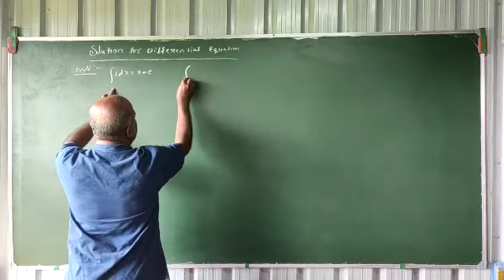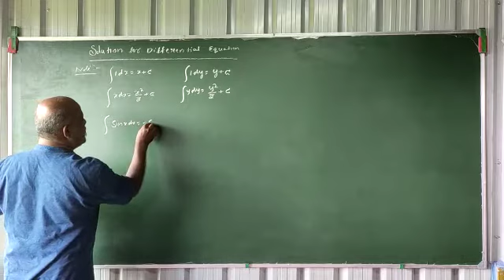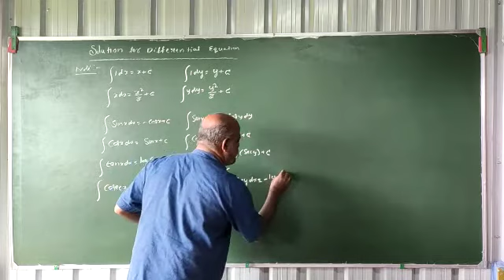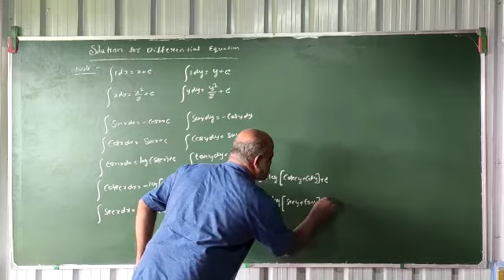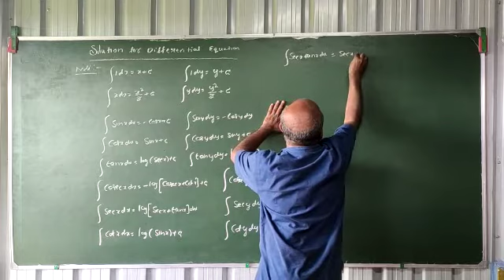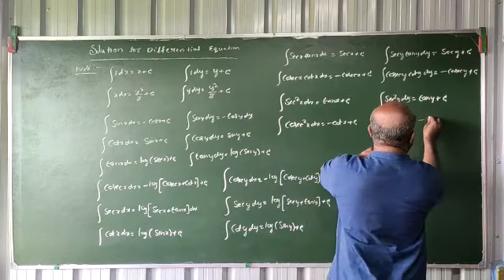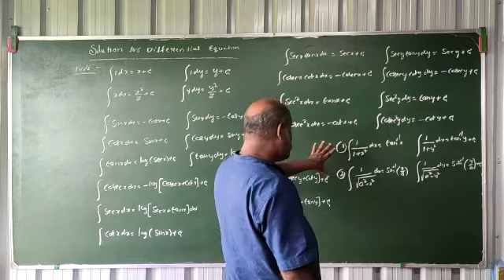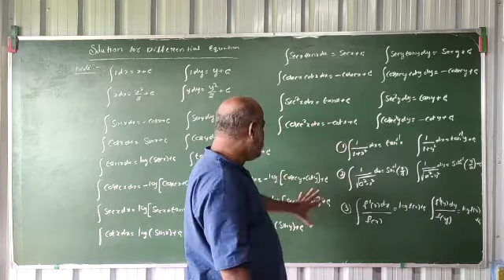01.PROBLEMS ON DIFFERENTIAL EQUATIONS BY VARIABLE SEPARABLE METHOD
Video from ಶ್ರೀನಿವಾಸ ಮೂರ್ತಿ